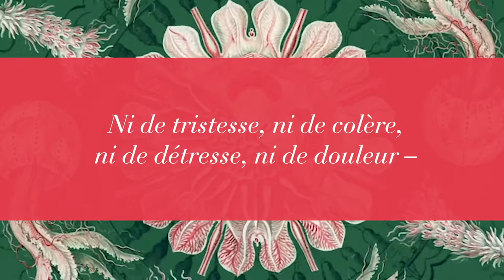Méduse de Martine Desjardins | Le livre audio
TEXTE (roman) : Martine Desjardins
NARRATION : Ariel Charest
RÉALISATION : Studio Expression
PRODUCTION : Alto

On la surnomme Méduse depuis si longtemps qu’elle en a oublié son véritable prénom. Elle marche tête baissée, le visage caché derrière ses cheveux, pour épargner aux autres la vue de ses Difformités – des yeux si horribles qu’ils révulsent les femmes et pétrifient les hommes. Elle-même n’a jamais osé se regarder dans un miroir.
Martine Desjardins signe ici un récit incendiaire sur la honte du corps, l’oppression et le pouvoir de la féminité. Un renversement des rapports de force qui jette une lumière à la fois crue et raffinée sur la monstruosité.